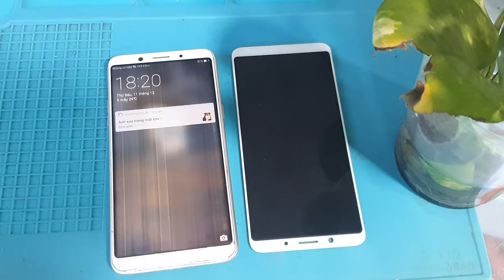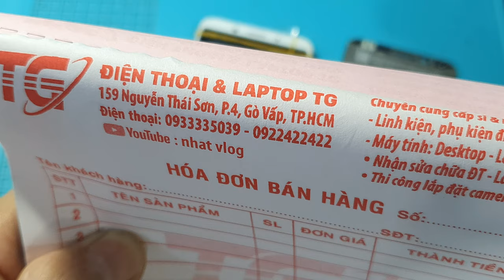Thay Màn hình Oppo F5 | Replace Screen Oppo F5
Quy trình màn hình OPPO chuyên nghiệp tại Nhat vlog

Đến với Nhất Vlog là nơi chuyên mua bán, sửa chữa thay thế . Quý khách không chỉ yên tâm về chất lượng sản phẩm thay thế mà hơn thế chúng tôi mang đến cho quý khách hàng một quy trình sửa chữa thay màn hình điện thoại chuyên nghiệp, nhanh chóng nhất tại TP.HCM.
B1: Nhân viên kĩ thuật nhận máy từ khách hàng và tiến hành kiểm tra lỗi hư hỏng
B2: Quý khách hàng được báo lỗi hư hỏng và cách khắc phục từ nhân viên kĩ thuật
B3: Nhân viên kĩ thuật tiến hành sửa chữa khi khách hàng đã đồng ý
B4: Quý khách hàng và nhân viên kĩ thuật cùng kiểm tra lại máy thật kĩ mọi chức năng khi nào khách hàng hài lòng mới giao máy
B5: Nhân viên chăm sóc khách hàng tiến hành viết giấy bảo hành và bàn giao máy cho khách